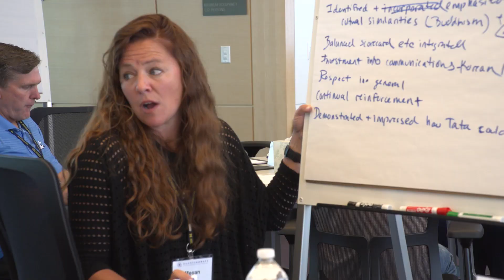QuantumShift: Why Devote 5 Days for Personal & Professional Development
Hear from our past program participants on why they recommend devoting five days for personal and professional development at QuantumShift.